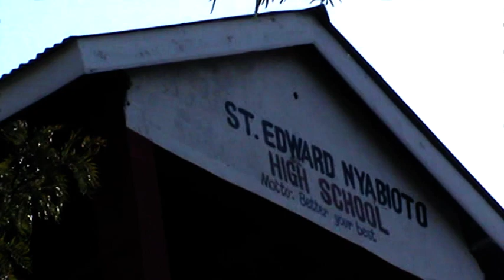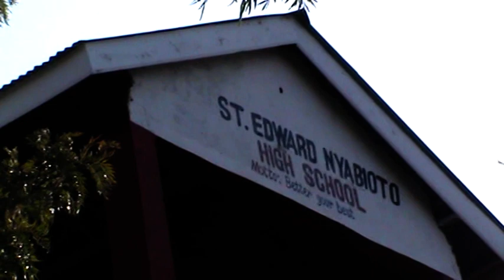ST JOSEPHS NYABIOTO SECONDARY DELIVERS IN BOMACHOGE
ST JOSEPHS NYABIOTO SECONDARY SCHOOL IN BOMACHOGE CHACHE MADE A POINT BY PASSING THEIR EXAMS,IT WAS REALLY NICE